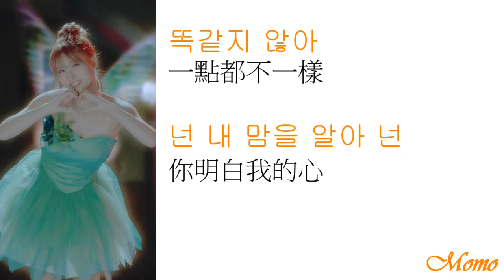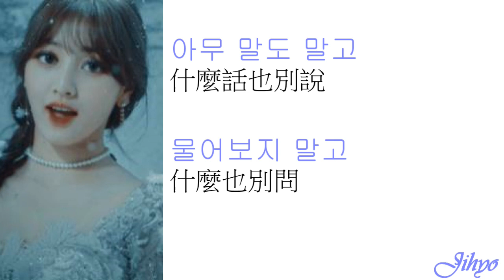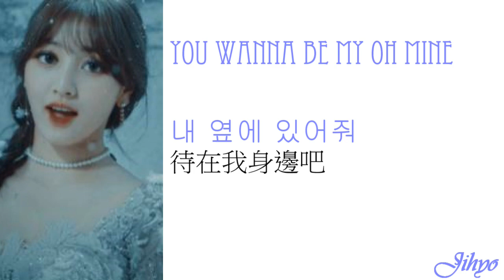Twice - PIT-A-PAT《中韓字幕》